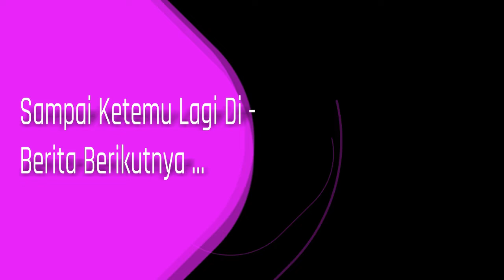BCL Jual Pashmina Cantik, Mertua Cerita 3 Prinsip Utama Ashraf Sinclair untuk Dijalani Keluarga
unga Citra Lestari (BCL) meluncurkan produk hijab berupa pashmina yang dijual secara online melalui akun Instagram @ rumahbcl.

Produk yang pertama yang dijual berupa pashmina, yang diberi nama Pashmina by BCL.

Terdapat 19 pilihan warna pashmina dari warna lembut sampai bold yang diilengkapi dengan tag mungil spesial bertuliskan inisial nama BCL.

Selain kualitas produk, kemasannya dirancang dengan kualitas tinggi.